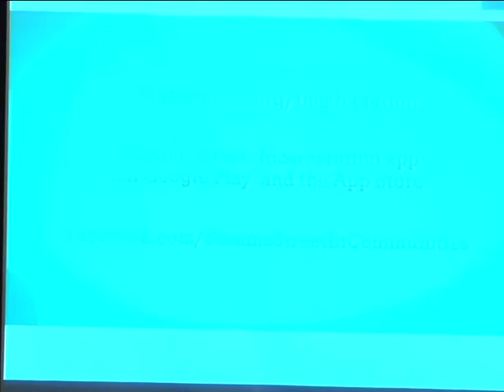Research and Reflections About Incarceration and Families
What do we know about the experiences of families facing parental incarceration?

Strengthening Families in the Context of Incarceration
University of Minnesota Extension Children, Youth & Family Consortium has partnered with MACMH to create the 5th annual Research to Practice Series. These workshops provide participants with an in-depth review of applied research, best practices and translation of research to practice.

Rebecca Shlafer, PhD, Assistant Professor — University of Minnesota & Jason Marque Sole, ABD, Assistant Professor — Metropolitan State University